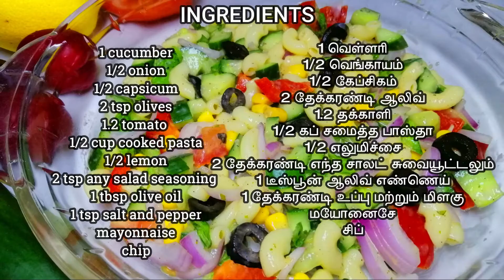Italian Pasta Salad in Tamil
Easy and quick Italian pasta salad It is usually a cold salad which is also called as macaroni salad. This salad is mostly served with barbecue dishes and it tastes so yummy. you can even add cheese to this if you like to.

INGREDIENTS:
1 cup boiled corn & pasta
2 tsp olives
2 tsp olive oil
capsicum
onion
tomato
salad seasoning
lettuce
cucumber
mayonnaise

And some more videos hope you would like to watch i will link down below some of my recipes which is already uploaded please do checkout